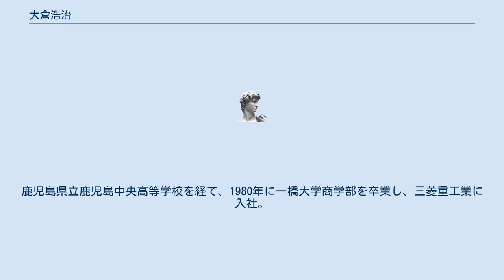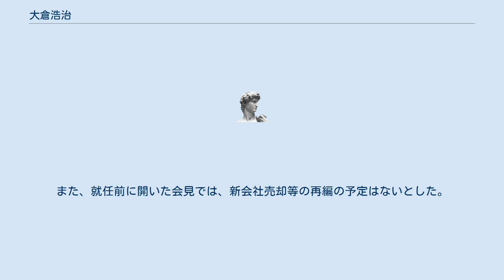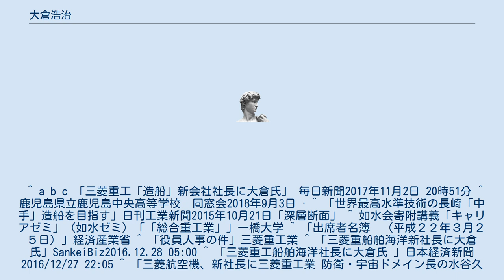大倉浩治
大倉 浩治（おおくら こうじ）は日本の実業家。
三菱造船代表取締役社長。
三菱重工船舶海洋代表取締役社長、三菱航空機取締役、三菱鉱石輸送取締役等も務めた。
鹿児島県立鹿児島中央高等学校を経て、1980年に一橋大学商学部を卒業し、三菱重工業に入社。
化学プラント部門を歩み、海外での大型プロジェクト・ファイナンス等を担当した。
三菱重工業経理部次長、経理部長、航空宇宙事業本部長代理等を務めた。
 その後、三菱重工業執行役員インダストリー＆社会基盤ドメイン船舶・海洋事業部長兼プロジェクト室長に就任し、商船事業等を統括。
意思決定迅速化のため造船事業を行う三菱重工船舶海洋の代表取締役社長も兼務した。
三菱航空機取締役、三菱鉱石輸送取締役、日本船舶輸出組合理事等も兼務。
 2018年に三菱重工業の造船事業を分社化して設立された三菱造船の初代代表取締役社長に就任。
三菱重工業執行役員兼務。
今治造船などとの協業を進め、造船事業の立て直しにあたる。
また、就任前に開いた会見では、新会社売却等の再編の予定はないとした。
 ^ a b c 「三菱重工「造船」新会社社長に大倉氏」 毎日新聞2017年11月2日 20時51分 ^ 鹿児島県立鹿児島中央高等学校　同窓会2018年9月3日 · ^ 「世界最高水準技術の長崎「中手」造船を目指す」日刊工業新聞2015年10月21日「深層断面」 ^ 如水会寄附講義「キャリアゼミ」（如水ゼミ）「「総合重工業」」一橋大学 ^ 「出席者名簿　（平成２２年３月２５日）」経済産業省 ^ 「役員人事の件」三菱重工業 ^ 「三菱重船舶海洋新社長に大倉氏」SankeiBiz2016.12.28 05:00 ^ 「三菱重工船舶海洋社長に大倉氏 」日本経済新聞2016/12/27 22:05 ^ 「三菱航空機、新社長に三菱重工業 防衛・宇宙ドメイン長の水谷久和氏」トラベルWATCH2017年2月2日 ^ 「役員一覧」三菱鉱石輸送 ^ 「役員」日本船舶輸出組合] ^ 「三菱重工の商船事業、大赤字からのリストラ完了で囁かれる次の再編」ダイヤモンドオンライン2017/12/17 ^ 「三菱造船新社長が会見」長崎文化放送2017年12月08日 ^ 「苦境の造船、生き残り模索＝三菱重は「祖業」分社－総合重工系、再編も視野」時事通信2017/12/09-15:43